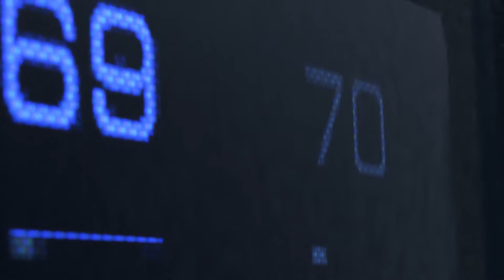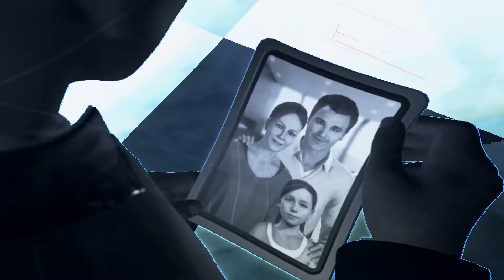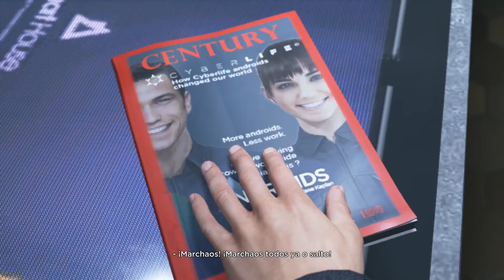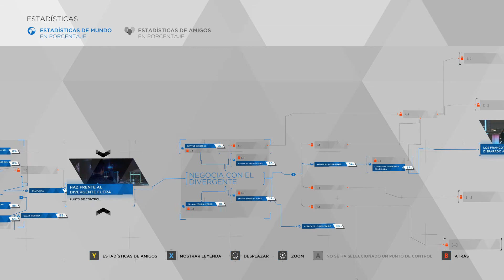Detroit: Become Human | #1 - Primera misión con Connor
Empezamos con Connor, el androide policia y nos sueltan directamente a negociar con otro androide para rescatar a una niña.
Tensión a la hora de elegir que acciones realizar. 😨